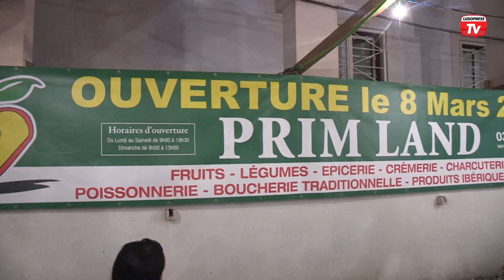Empresário português ajudou na organização das Festas da Atouguia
O mês de Agosto terminou, mas as festas populares ainda continuam pelo mês de Setembro. É o caso de Atouguia, freguesia do concelho de Ourém, que assinalou o seu arraial nos dias 2 e 3 de Setembro. As Festas da Atouguia foram celebradas em Honra do São Bartolomeu e ninguém quis faltar.